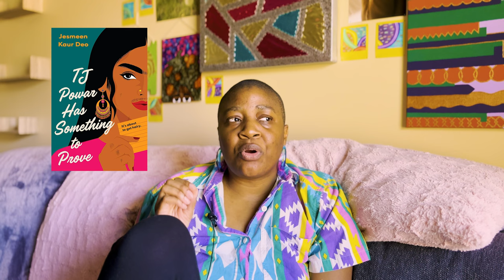GET TO KNOW ME: Peek Into the Life of a Disabled Artist, Homebody & Aspiring Vlogger | The Good Life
Welcome to "The Good Life: A Kadazia Kind of Normal"!

In this intimate Get to Know Me video, I invite you to join me on a journey of self-discovery and exploration. As a disabled artist, homebody, and aspiring vlogger, I'm breaking barriers and embracing vulnerability to share my story with you.

Get ready to dive deep into the life of a disabled artist who finds solace and inspiration within the walls of my home. From overcoming fears to celebrating triumphs, I'll take you behind the scenes of my creative process and daily life.

Join me as I navigate the intersections of disability, artistry, and the digital world. Through candid conversations and heartfelt reflections, I hope to foster understanding, empathy, and connection within "The Good Life: A Kadazia Kind of Normal" future community.

Whether you're here to learn more about disability representation, find inspiration for your own creative journey, or simply connect with a fellow homebody, there's a place for you in this community.

So, grab a cup of hot chocolate and some snacky snacks, cozy up, and let's embark on this journey together. Thank you for joining me at the start of this journey to sharing my truth, my passions, and my dreams.

GO NUTS!!!

I hope your day is as lovely as you are.

Much Love & Sparkles,

Kadazia

✨Members of the Fam: 38✨